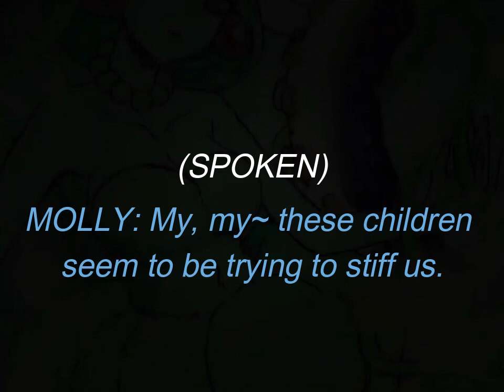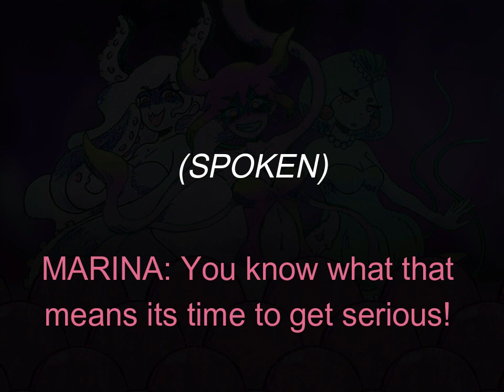Underwater Prom Queens (with Lyrics)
Lyrics: Grey-Spark
Singers: MaryKosmos, Krisseycrystal